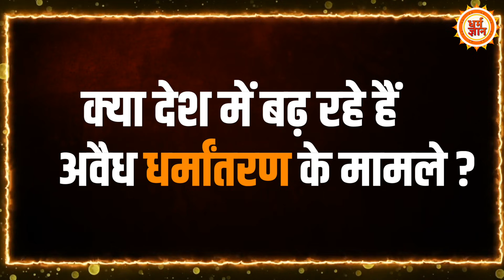देश में हो रहे अवैध धर्मांतरण पर श्री Sant betra Ashoka जी की भविष्यवाणी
बीते कुछ सालों में ग़ैर क़ानूनी तरीक़े से धर्मांतरण से जुड़े मामले बढ़ते जा रहे हैं। आलम ये है कि धोखे और जबरनदस्ती तरीक़े से लोगों का धर्म परिवर्तन करवाया जा रहा है, ऐेसे में देश में कब और कैसे लागू होगा धर्मांतरण के ख़िलाफ़ क़ानून, इसको लेकर विश्व विख्यात सुदर्शनचक्र ज्योतिषाचार्य श्री संत बेत्रा अशोका जी की भविष्यवाणी , देखिये सिर्फ़ धर्म ज्ञान पर।